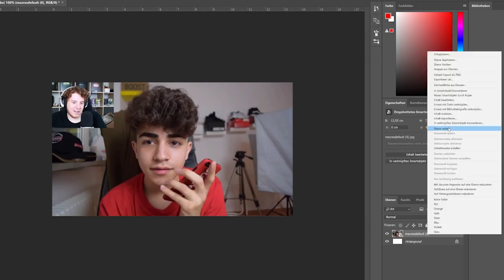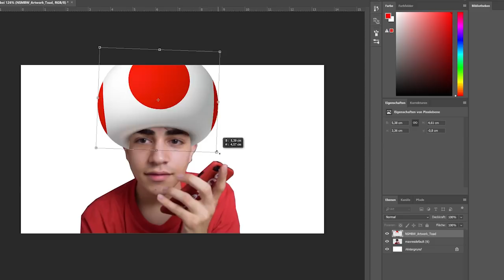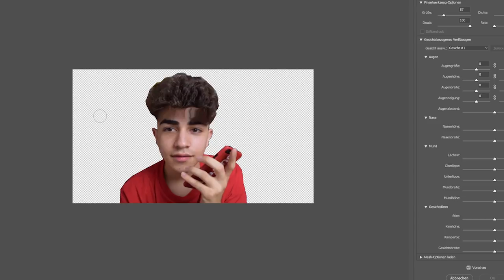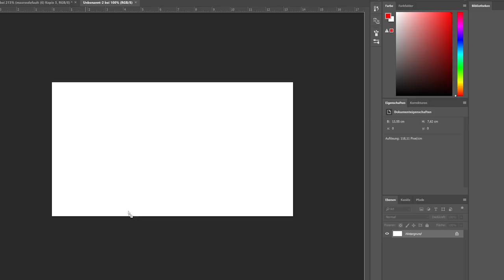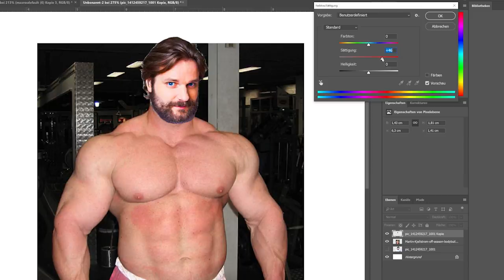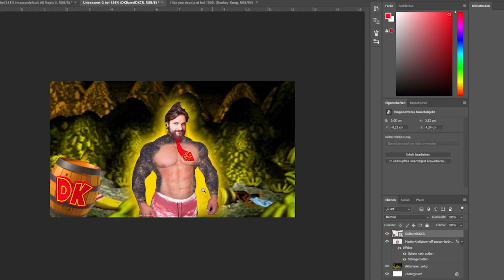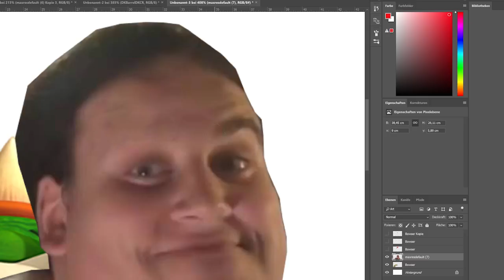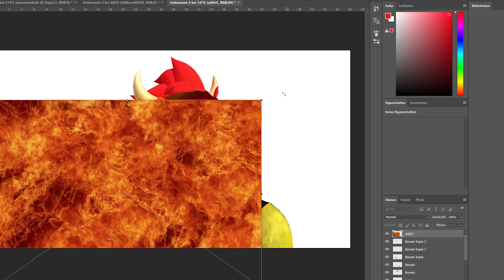Youtuber als Nintendo Charaktere Photoshoppen (Bekir, Gronkh, Drachenlord)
||► Weitere Videos/Links ◄||

||► Folgt mir ◄||